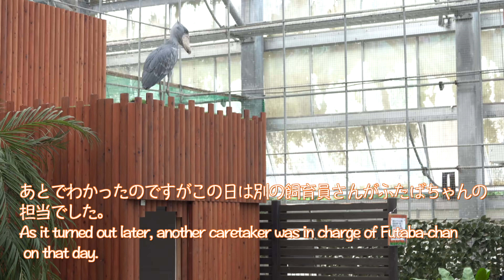大好きな飼育員さんと会えてゴキゲンになるハシビロコウのふたばちゃん!【夏のふたば2021】Summer Futaba 2021-24 FUTABA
その日は担当でなかった大好きな飼育員さんと朝ちょっとだけ会えたふたばちゃん。ただそれだけで表情が明るくなった気がします。人間と同じですよね…

【関連動画】
FUTABA-CHAN 帰宅前に大好きな飼育員さんに甘えるハシビロコウのふたばちゃん!【冬のふたば】Winter Futaba_18 Shoebill FUTABA 2021_13

ふたば PHOTOBOOK

可愛くて面白いふたばちゃんの写真満載で、さらに飼育員さんの座談会とか飼育日誌も載っていて、ふたばファン必見です!!

2019年6月に『ハシビロコウのすべて』(廣済堂出版)という本が出版されました!
掛川花鳥園にサンプルが置いてあって、買おうと思ったら売り切れだったのでアマゾンで注文しました。
国内で飼育されているハシビロコウ13羽の「賢いエピソード」と「可愛いエピソード」がそれぞれ載っているのですが、ふたばちゃんは一番エピソードが多かったです!
さすが、われらがふたばちゃん!!
その他も、ハシビロコウ好き必見の内容が盛りだくさんです!